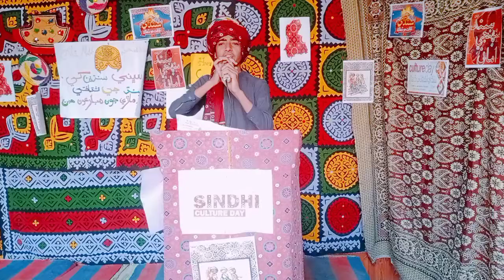muneer Ali Chutto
Aslam aliakum Friends

This  BAAKH TV provide you best songs naats and shows speechs best poetry Mehandi desgin  etc
and  mainli this youtube channal for new singers